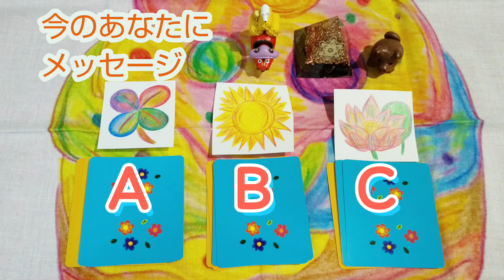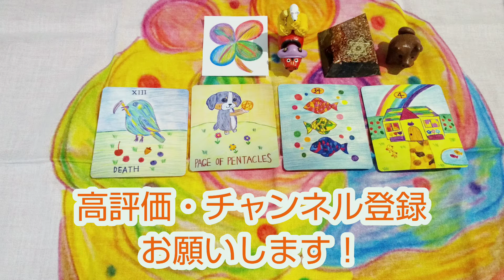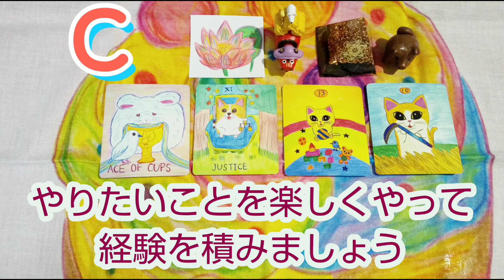占い🌟今のあなたにメッセージ🌈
今のあなたにメッセージ🌈
ABCから選んでください🌠

A 0:15  B 1:45  C 3:09